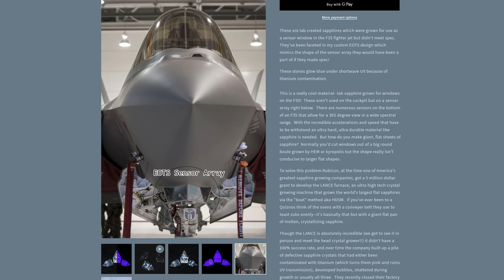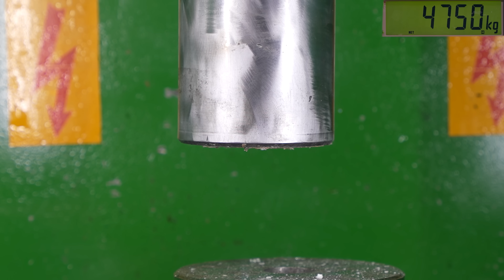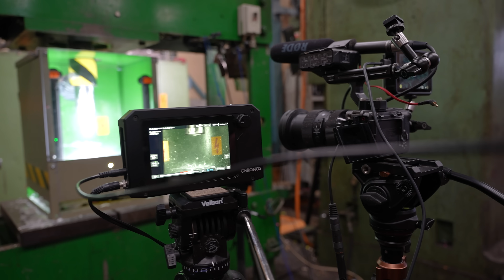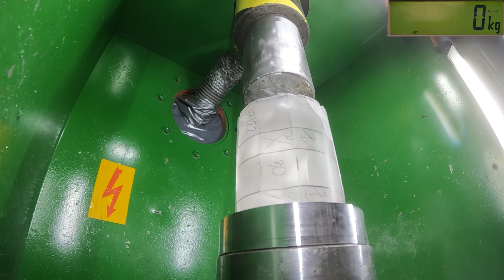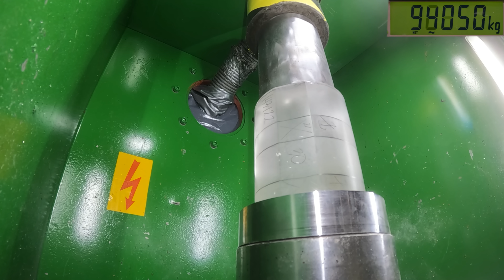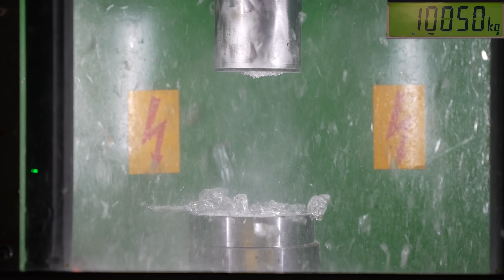Can Hydraulic Press Crush GIANT Sapphire? Almost Hard as Diamond!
Thanks for Kron Technologies for letting us test the new Chronos 4K12 high speed camera!
Thanks also to Turtle's Hoard for sending the Sapphire Crystals for hydraulic press test!
How Strong Is GIANT Saphire Crystal? Hydraulic Press Test! We are going to use our 150 ton hydraulic press and 240 ton force sensor / load cell to test out how strong are sapphire crystals!